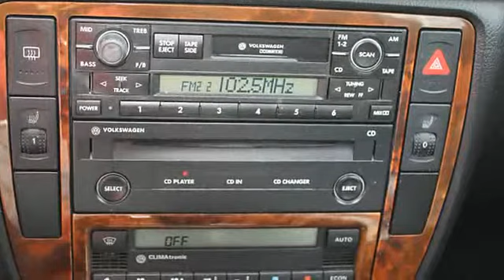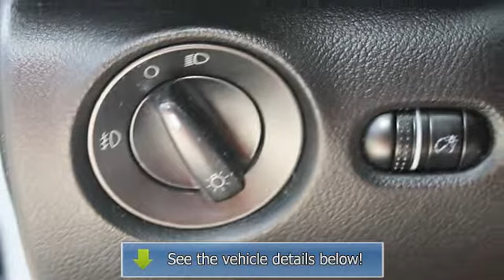2001 Volkswagen Passat - Vic Canever Chevrolet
Vic Canever Chevrolet
3000 Owen Rd.

For Sale: 2001 Volkswagen Passat
VIN: WVWTH63B21P203647
Engine: 6 Cyl.
Drivetrain:
Transmission: Automatic
Mileage: 160,701
Color: Silver (exterior) Black (interior)

Features:
2001 Volkswagen Passat 4 Dr Sedan all wheel drive.